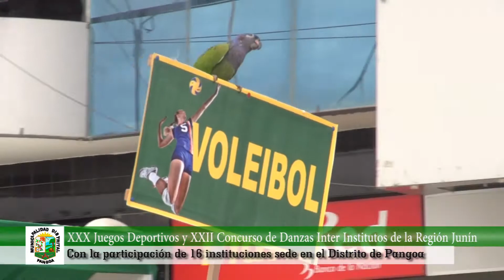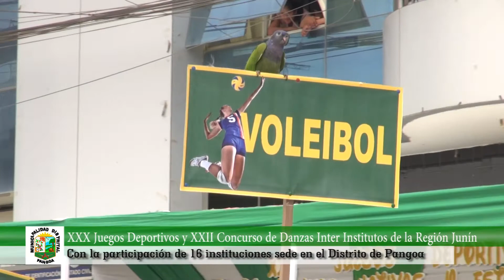XXX JUEGOS DEPORTIVOS INTER INSTITUTOS SEDE EN PANGOA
¡Arranco el deporte! El distrito de Pangoa, es la sede del “XXX Juegos Deportivos y XII Concurso de Danzas” Inter Institutos. Estudiantes de 16 Centros de formación profesional técnico de nuestra región arribaron hasta el distrito de Pangoa.